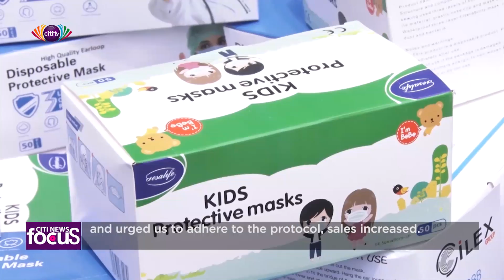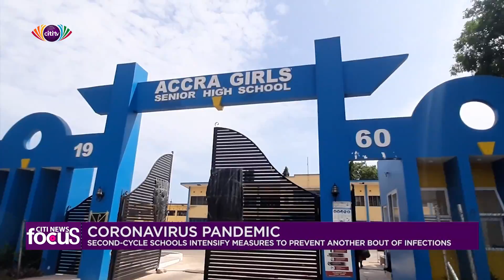Traders of COVID-19 essentials bemoan low sales | Citi News Focus